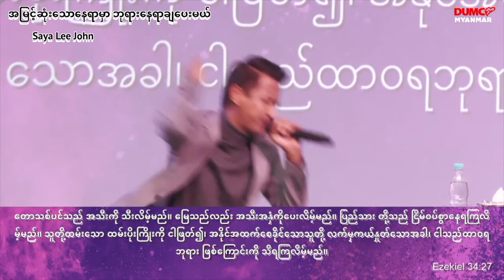အမြင့်ဆုံးသောနေရာမှာ ဘုရား နေရာချပေးမယ်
Saya Lee John (Short Message)